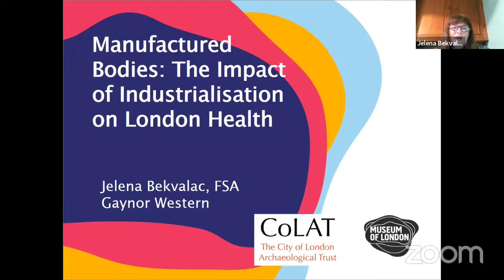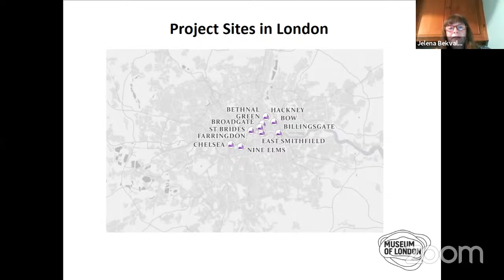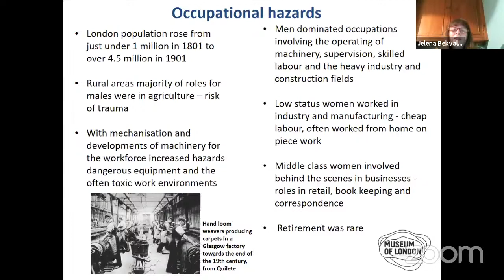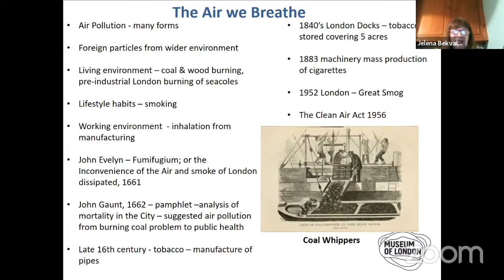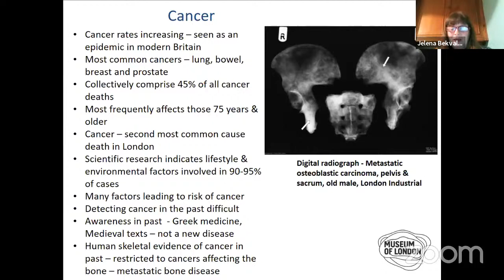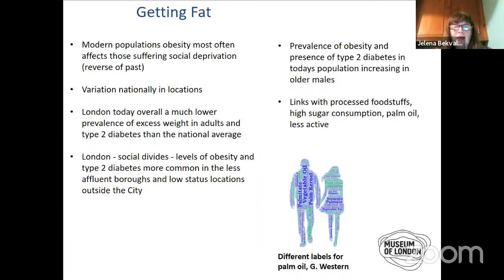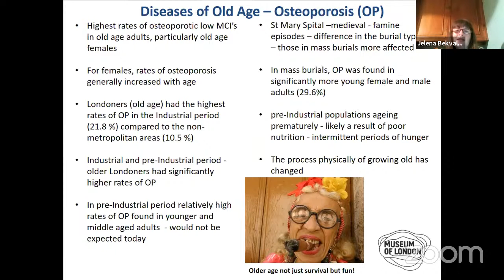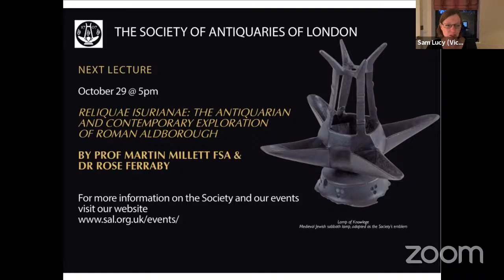SAL Evening Lecture: Manufactured Bodies: The Impact of Industrialisation on London Health